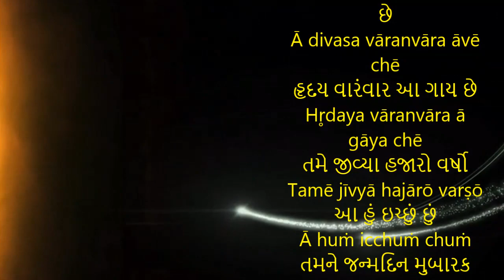Happy Birthday in Gujarati